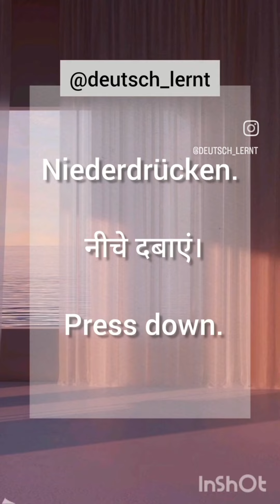Practice German language vocabulary with help of short videos for beginners A1 Level Niederdrucken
Auf Deutsch- Niederdrucken
 Auf Hindi- नीचे दबाएं
 Auf Englisch- Press down